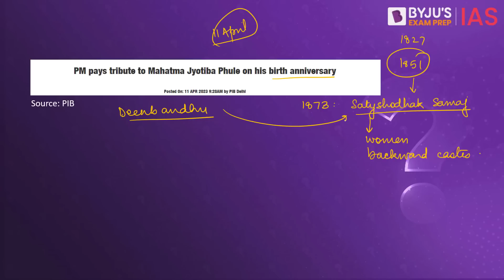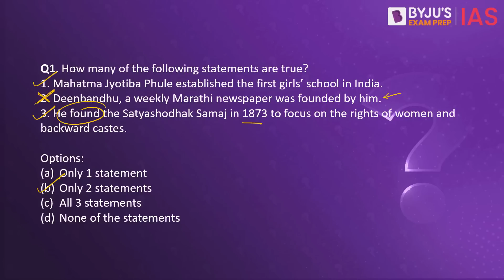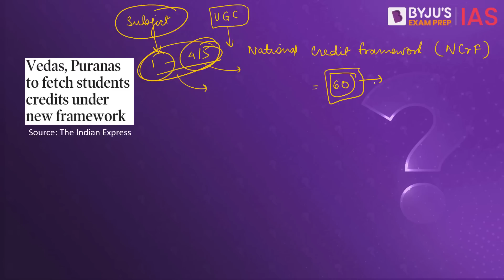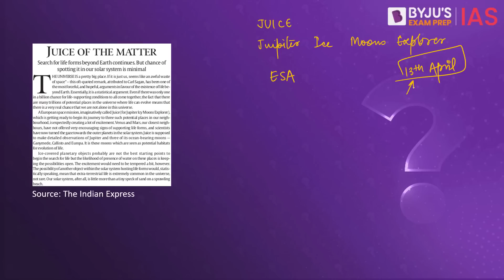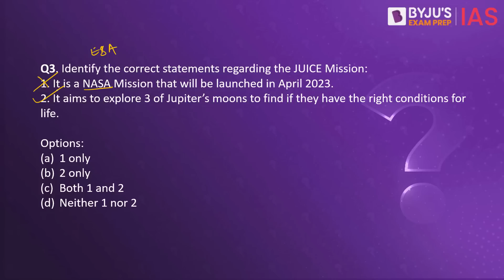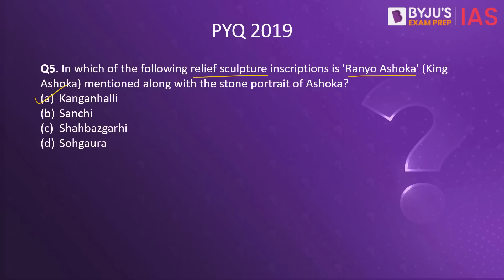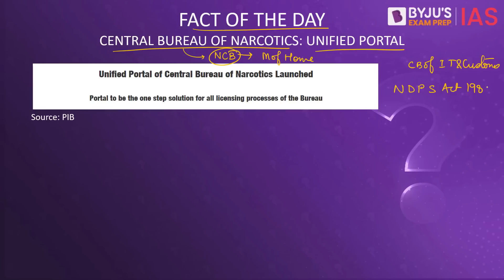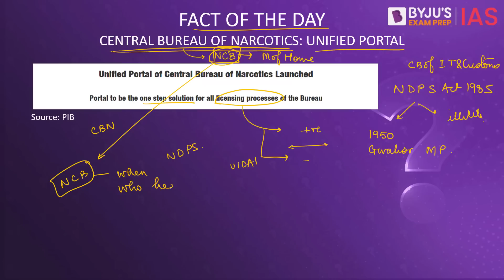Daily Quiz (12 April 2023) for UPSC Prelims | General Knowledge (GK) & Current Affairs Questions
Topics Covered for Daily Quiz IAS:
1. Jyotiba Phule 00:00
2. National Credit Framework 02:20
3. JUICE Mission 06:25
4. Taiwan 08:16
5. PYQP 2019 (Ashoka) 09:37
6. Fact of the Day (Central Bureau of Narcotics) 11:07

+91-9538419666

Happy Learning!